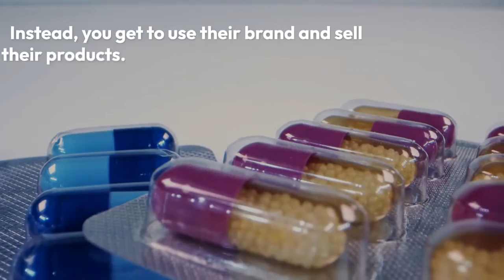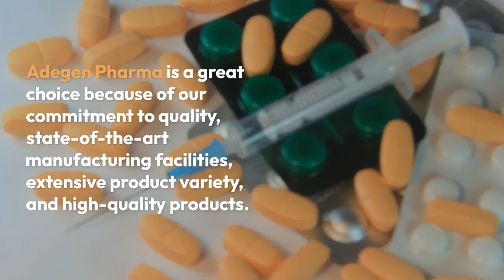Pharma PCD Franchise Company In India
In pharmaceutical industry , An agreement in which a pharmaceutical company grants individuals or entities the right to sell and distribute its products under its brand name and support is known as a PCD (Propaganda-Cum-Distribution) Pharma Franchise Company.  Adegen Pharma is regarded as one of the best Pharma PCD Franchise Company In India that offers an excellent opportunity for the those who are contemplating to enter the world of pharmaceutical. call us at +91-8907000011 for more information.